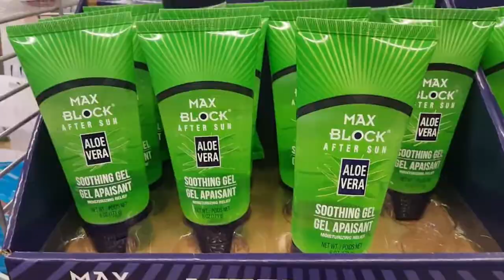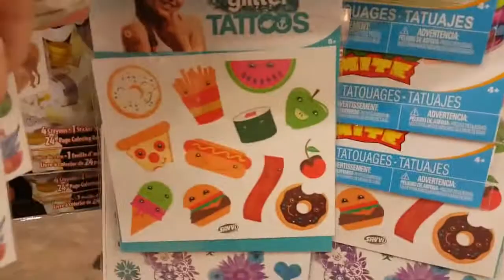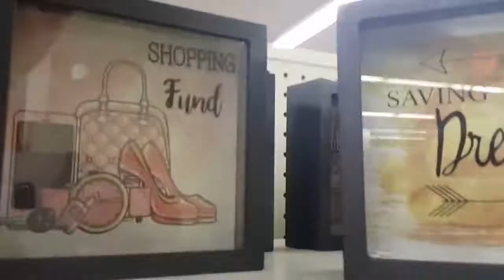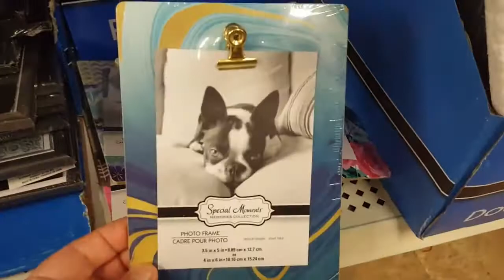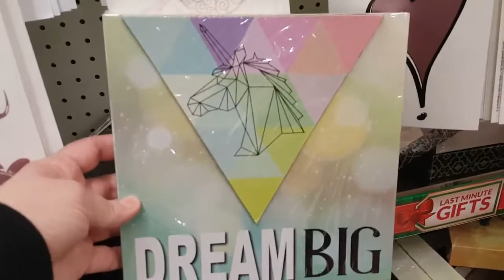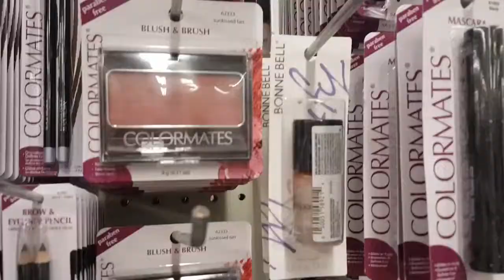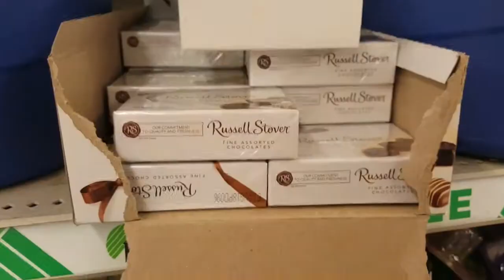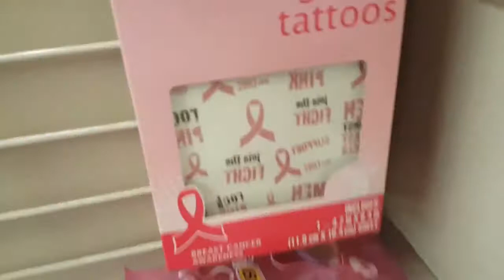Come With Me Dollar Tree | Dollar Tree Shopping | Dollar Tree Shop With Me | Shop With Me 2021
Come with me to dollar tree and enjoy shop with me and it's always been a great experience when you guys come with me to dollar tree.

If you are loving our come with me to the dollar tree videos than get ready for dollar tree haul and dollar store is the best.

Know what's new at dollar tree and dollar tree prettynflawed awesome and dollar spot and dollar general are always the best.

Let's come with me to dollar tree and know whats new in store and watch our dollar tree shop with me video till the end and see new finds at dollar tree.

Dollar tree shopping is absolutely gorgeous and come with me to dollar tree and come with me to dollar tree 2021.

Come with me to dollar tree and if you come with me to dollar tree and we are sure that you will love our come with me to dollar tree shopping vlog and dollar tree 2021 items are the best.